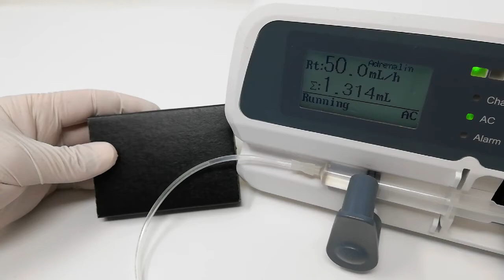SYG0792 Syringe Pump compatible with openQCM devices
Portable Single Channel Syringe Pump compatible with openQCM devices:

1. Applicable syringe: 12 brands for user-defined
2. Occlusion sensitivity: adjustable
3. Can be stacked up and integrated into multi-channel
4. Syringe size: 10, 20, 30, 50 ml
5. Accuracy: ±2%
6. Flow rate: 0.1-1300 ml/h
7. KVO rate: 0.1-1 ml/h in 0.1 ml/h increments, adjustable